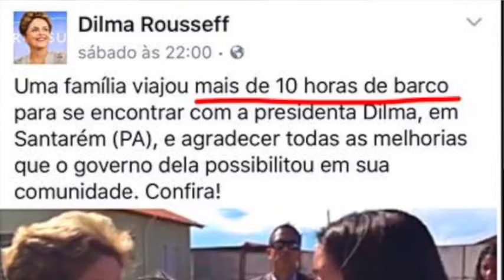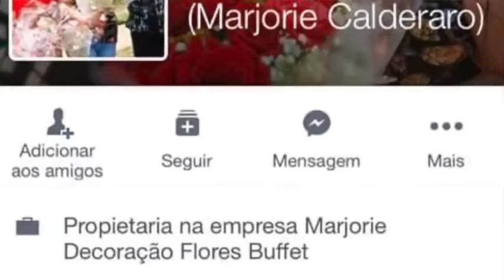Dilma usa vídeo de falsa pobre para se homenagear, descobrimos tudo sobre quem é a mulher que chora